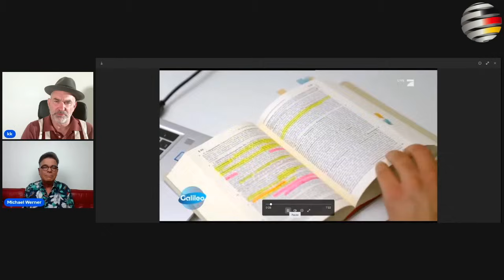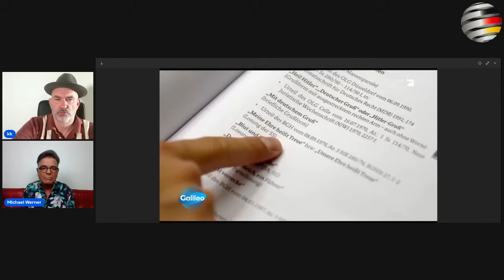„Staatsterror!“ – Flesch & Werner reagieren auf Pro7-Reportage über „Trusted Flagger“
Michael Werner („Die Stahlfeder“) und ich reagieren auf eine Pro7-Reportage über „Trusted Flagger“, in der wir beide vorkommen.

Hat EUCH dieser Beitrag gefallen?
Dann unterstützt den Deutschland-Kurier🇩🇪 mit EURER Spende:
Bankverbindung:
IBAN: DE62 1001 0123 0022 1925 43
BIC/SWIFT: QNTODEB2XXX
Kontoinhaber: Conservare Communication GmbH / Deutschland-Kurier

Folgt mir und dem DK bitte auf Telegram und X, Freunde!